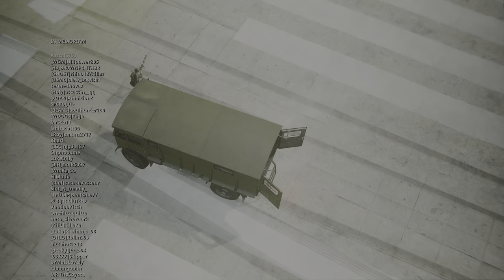Call of Duty: WARZONE PACIFIC SOLO GAMEPLAY! (No Commentary)